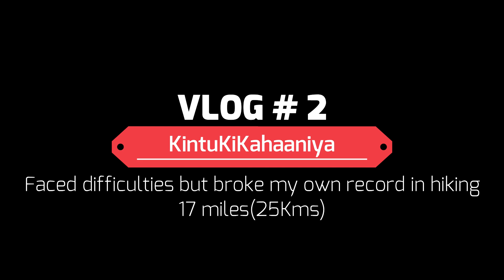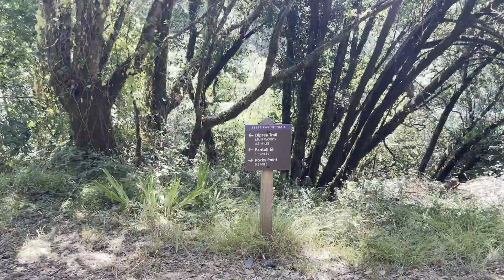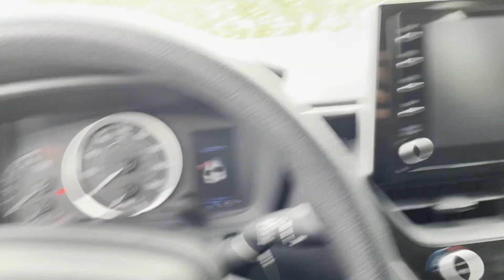Climbing east peak of Mt. Tamalpais from Stinson beach. Breaking my own record of hiking(17 miles)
This vlog covers one of the most beautiful and popular hikes around the bay area.
Mt Tamalpais peak hike from Stinson beach. (Difficulty: HARD)
Guide:
Stinson beach - Dipsea trail - Pantoll campground - Old stage road - West point inn - old railroad grade - Mt Tamalpais East peak

Descent route
Old railroad grade- Nora trail - Matt Davis trail - Bootjack Campground - Pantoll campground - steep ravine trail - Dipsea trail - Stinson beach

Audio Credits: Go Solo by Zwetta ft.Tom Rosenthal